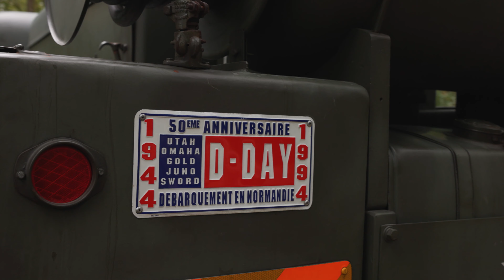America's Battle Workhorse: The GMC CCKW-353 Air Compressor Truck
Dive into history with the iconic GMC CCKW-353 Air Compressor Truck! Used during WWII and beyond, this powerhouse played a vital role in military operations. Learn about its robust design, essential features, and its impact on the battlefield. From the Red Ball Express to vital Engineer operations, this truck was a true hero. Don't miss this glimpse into America's

SPECIFICATION
Model: Truck Air Compressor 2 ½ ton 6x6 GMC CCKW-353-3rd series
Manufacturer: General Motor Corporation
Weight: 14,300 lb. (6.487 kg)
Crew: 2
Engine: GMC 270 straight 6,  104 hp (78 kW) at 2,750 rpm